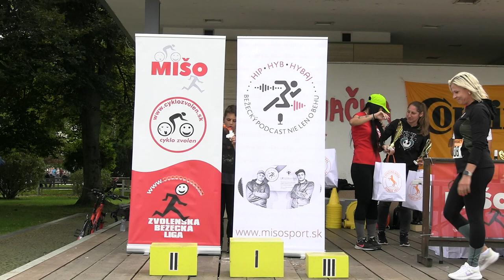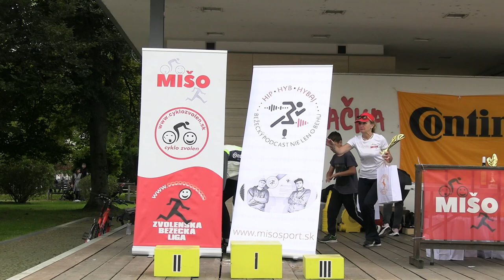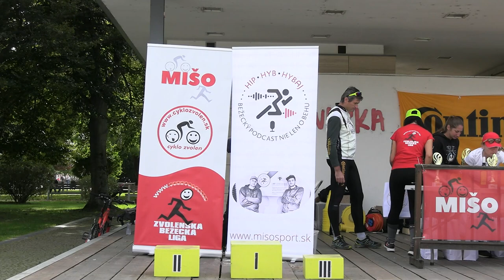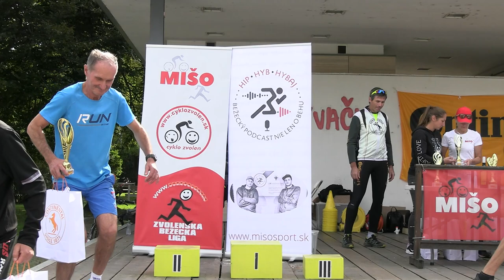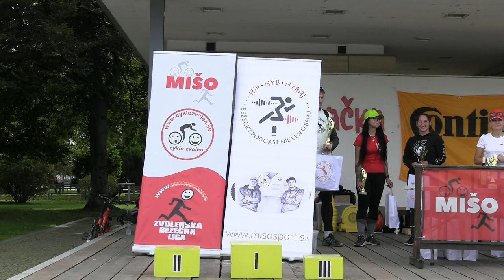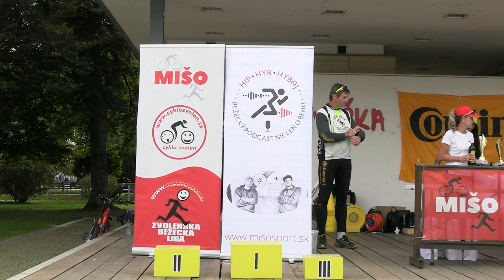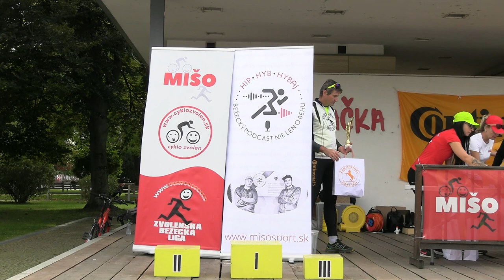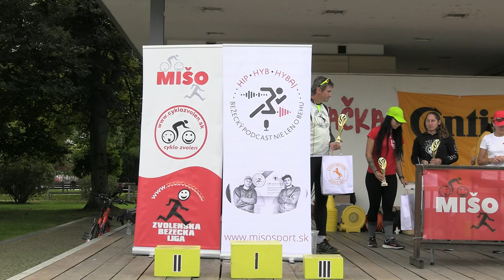Continental beh na Pustý hrad 2023 - vyhodnotenie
V sobotu 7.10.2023 sa konalo posledné tohtoročné bežecké zápolenie zapísané do kalendára podujatí v rámci ZBL Zvolen.

Na záver podujatia sa na Zvolenskom námestí už tradične konalo slávnostné dekorovanie víťazov.